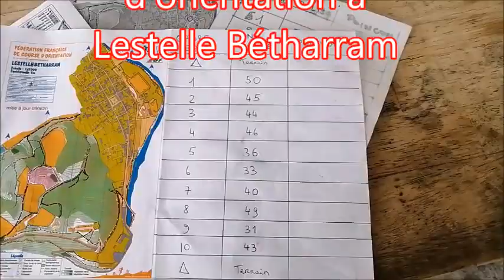Samedi Transpi' CO 16 01